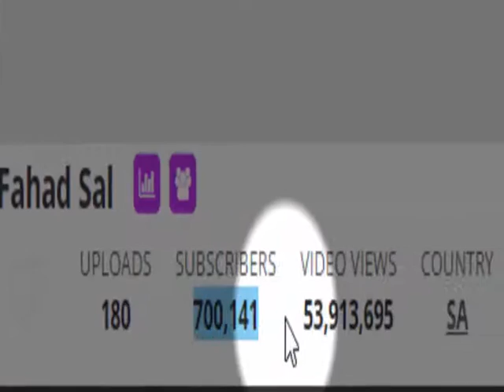كم من المال يربح Fahad Sal من اليوتوب?